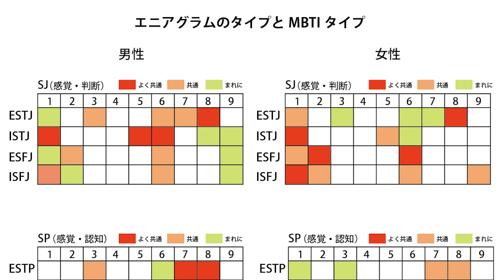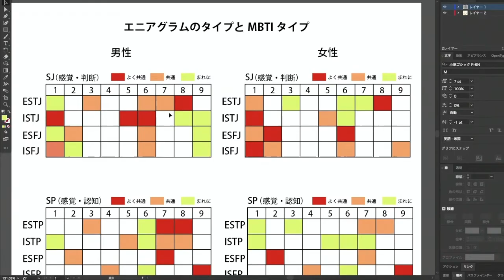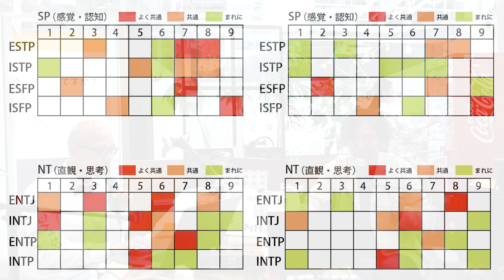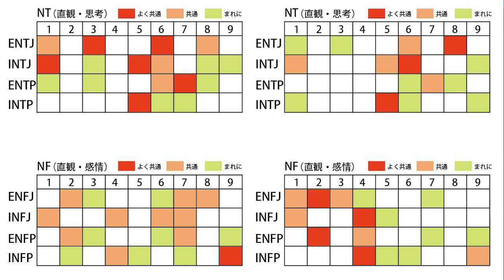エニアグラムとMBTIのタイプ対照表〜対照表から見るタイプの正誤1〜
「エニアグラムでパートナー探し」をもとに、エニアグラムとMBTIの関連性を紹介します。